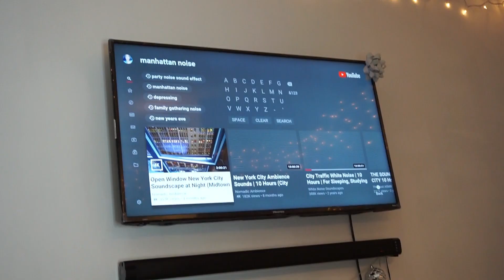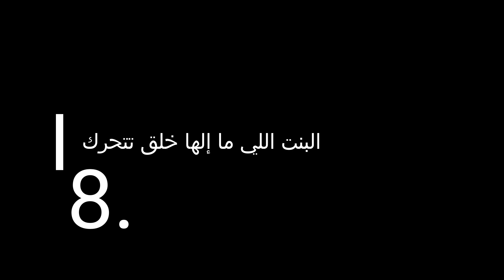أنواع البنات ليلة رأس السنة | Types of girls on nye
بتمنى يكون عجبكم الفيديو
إحكولي رأيكم بألتعليقات
وما تنسو تعملو سبسكرايب إذا انتو جداد
فعلوا كمان زر الإشعارات ليوصلكم إشعار بأي فيديو جديد بنزلو
AskFm: Nurahakim
شكراً كتير للمتابعة والدعم
بحبكن كتير كتير وأكتر بكتير
وبشوفكن بفيديو جديد
باااااااي